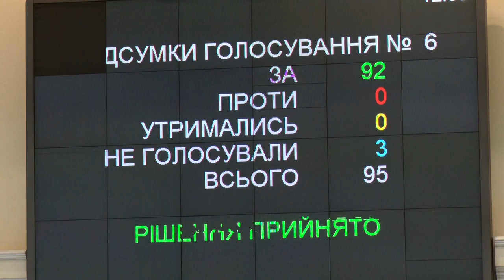В облраді Дніпра прийняли бюджет на 2020-й рік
На двадцятій сесії Дніпропетровської облради ухвалили бюджет на 2020-й рік. З 95-ти депутатів обласний кошторис підтримали 92.  Бюджет області на наступний рік – понад 10 мільярдів гривень. Він менший, ніж у 2019-му. Деталі - у сюжеті.